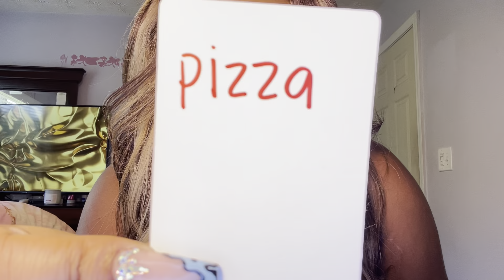PISCES ♓️ LET GO OF CONTROL WHEN IT COMES TO THIS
Welcome Pisces ♓️ to your next 48 tarot reading

DREAMFREE

SOCIAL MEDIA 📲
@d_reamt_arot (Instagram)
@dreamxcandles (Candle Business Instagram)
@dream_tarot (Twitter)